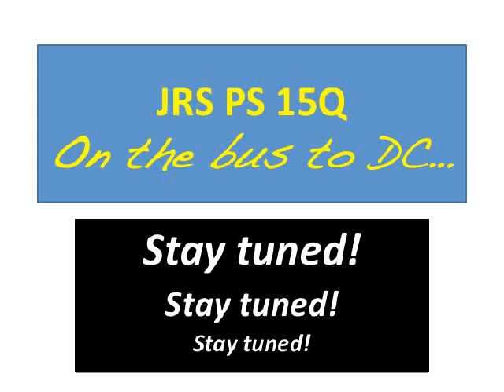JRS PS 15Q On the bus to DC...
Photos and all videos on this channel are not intended for commercial use! EDUCATIONAL USE ONLY!
On the bus to DC.
Senior Class Trip.